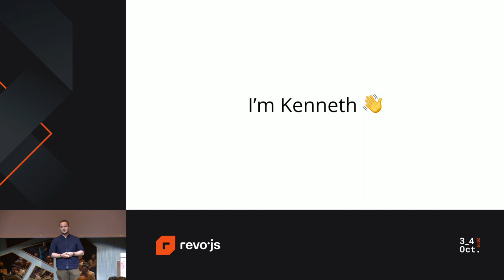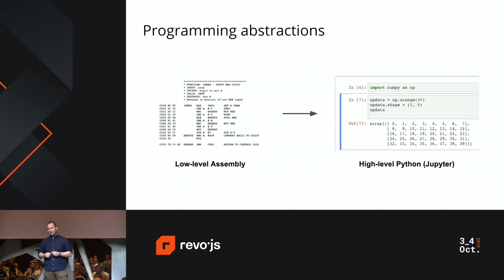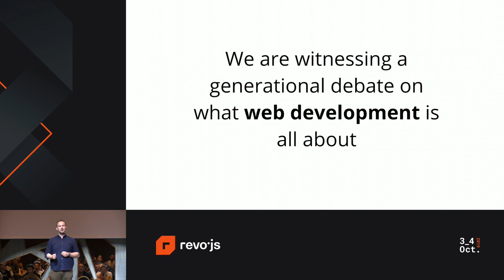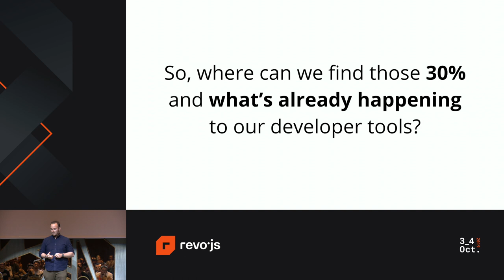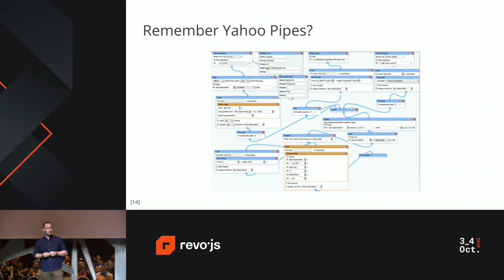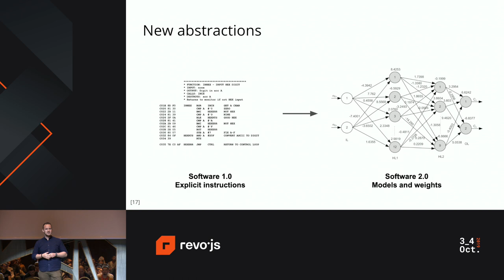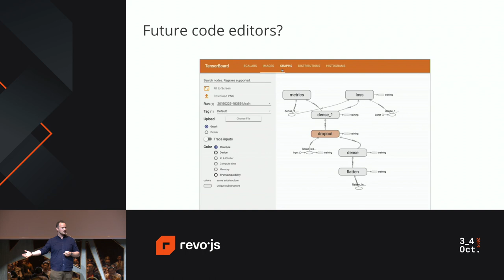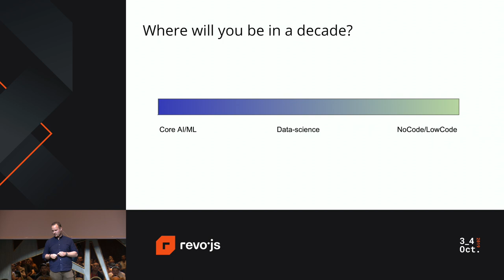revo.js 2019 - Kenneth Auchenberg - DevTools for the decade to come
DevTools for the decade to come
Presented by Kenneth Auchenberg, at revo.js 2019
The ML revolution is here, and will have a profound impact on the way we develop software, but what does all of this ML buzz mean for front-end and web developers?

In this talk I’ll share my perspective on the revolution that’s in front of us, and what it will mean for us as developers, and the developer tools for the decade to come. Buckle up!